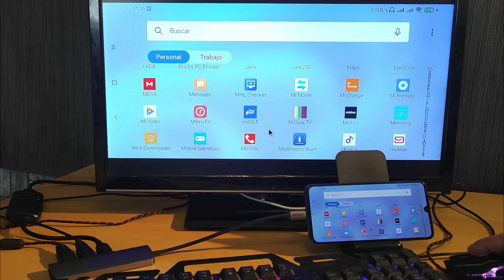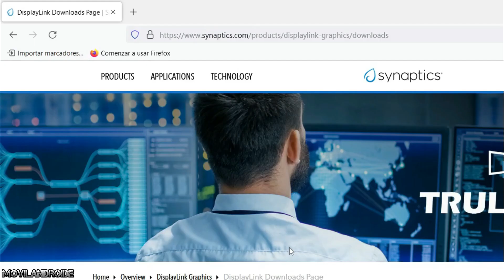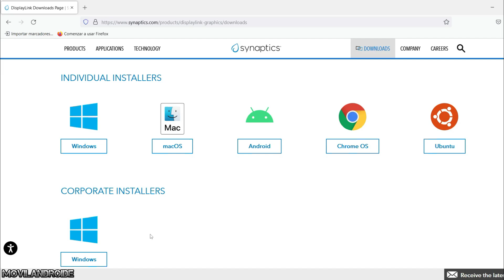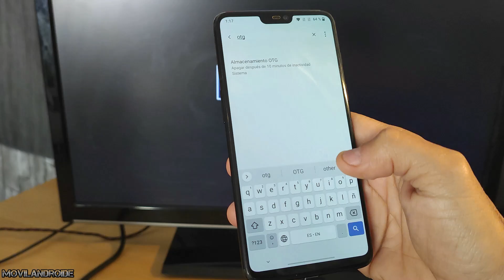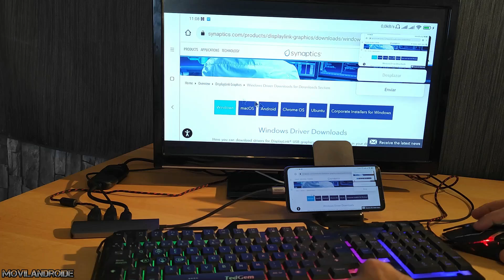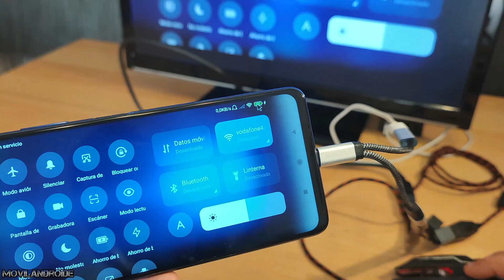Enviar la Pantalla Android por cable HDMI a la Televisión Convierto el Móvil en un PC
En este vídeo muestro uno de los mejores adaptadores USB HDMI para Android para enviar la pantalla del teléfono a un monitor o televisión a través de un puerto HDMI. Podremos ver que latencia existe entre ambas pantallas, cuanta electricidad consume, cuanto se calienta despues de casi una hora de uso.

Adaptador USB 3.0 a HDMI

Divisor OTG/Carga eléctrica
HUB 3 Puertos 3.0 y 2.0

Concentrador 7 puertos USB con carga
Concentrador Ugreen Tipo C 3.0
Cargador inalámbrico
Voltímetro Amperímetro USB